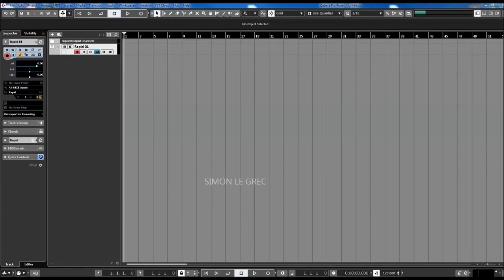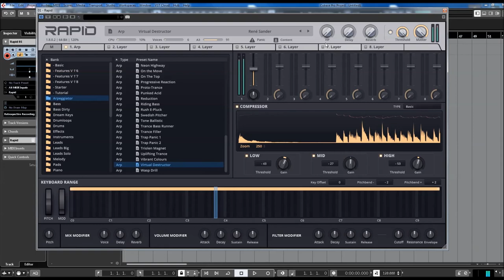Rapid 1.8 | ARP Presets | Realtime FX Modulation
With a heavy focus on frequency- and otherwise modulated wavetables as well as spectral samples, you can expect celestial and cosmic pads and textures, full of shimmering and enigmatic sweeping motions. Cosmic and crystal clear keys, leads and sparkling arpeggios.

Alien-like shaped and formed synth life forms and basses. Like a supernova, synthesized components will create new elements and enrich your production like an interstellar medium. Suited for a wide range of Electronica genres. From fast paced Sci-Fi sequences to calm and outer space Downtempo Ambient. Infinite possibilities.